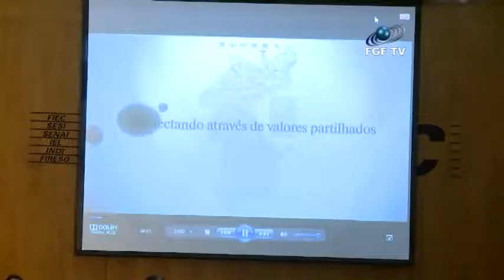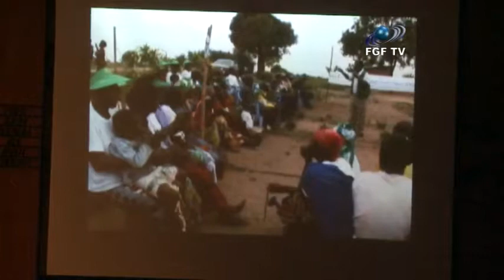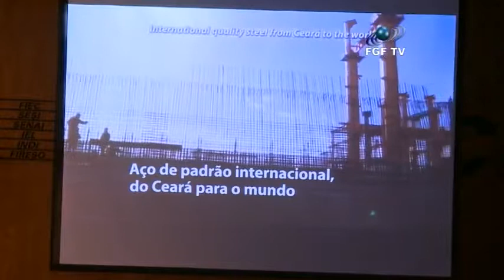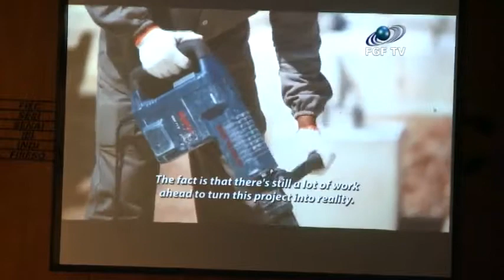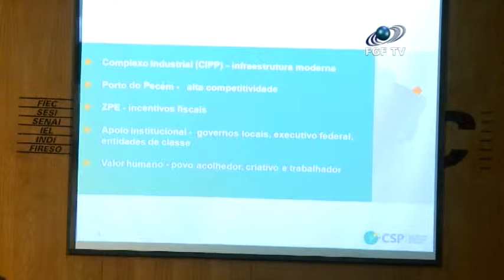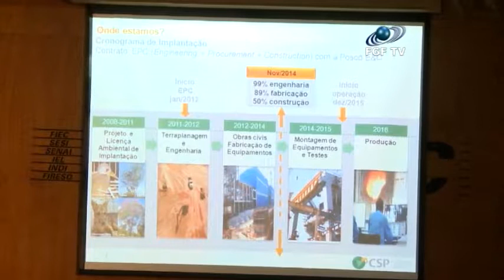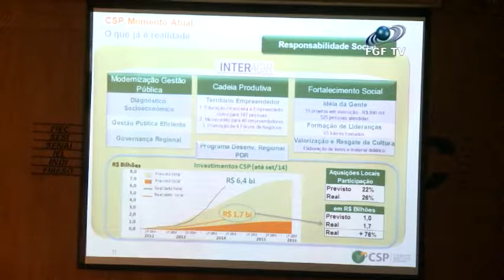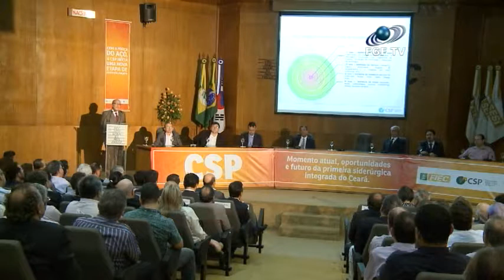TV UNIGRANDE - Auditório livre CSP - FIEC